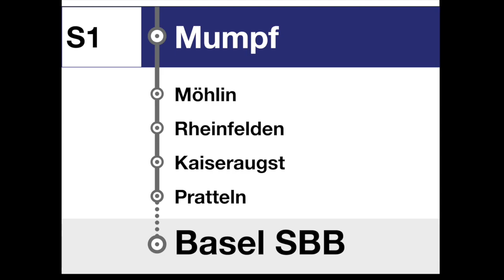SBB Ansagen (DZIA) - S-Bahn Basel S1 Laufenburg–Basel SBB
Die Haltestellen Augarten und Salina Raurica wurden erst zu einem späteren Zeitpunkt erbaut